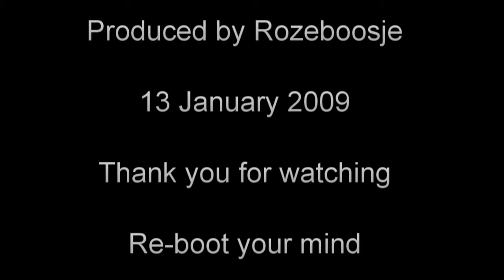Lead Balloon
2009 - The year of the triumph of science.

Galileo's experiments. Dropping objects